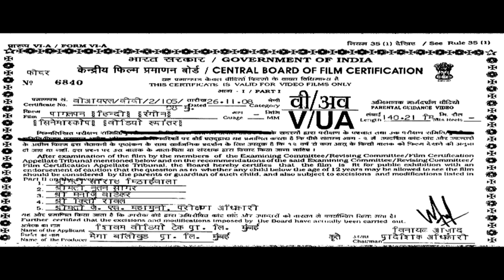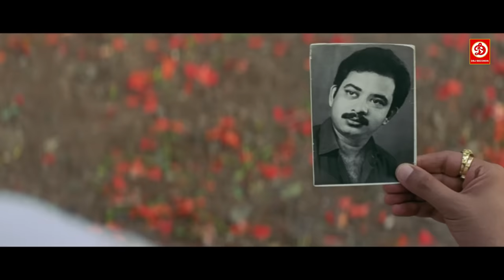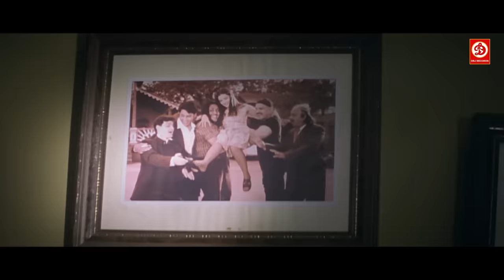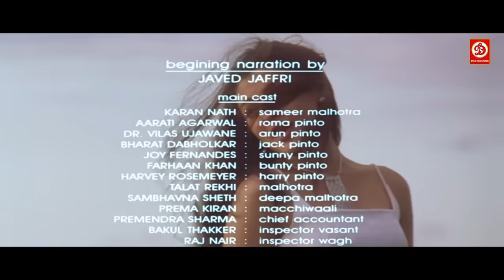Paagalpan (HD)- Superhit Hindi Full Love Story Movie | Karan Nath | Aarati Agarwal | Dabholkar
Movie : Paagalpan { पागलपन मूवी }
Starring : Karan Nath Aarati Agarwal Dr. Vilas Ujawane Bharat Dabholkar
Director : Joy Augustine
Producer : Ravi Doddi
Label: DRJ Records